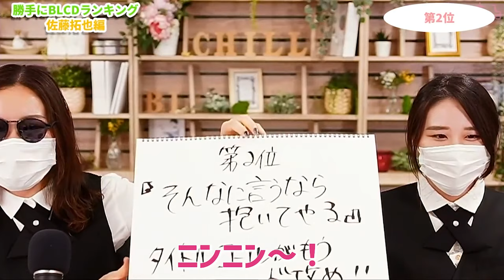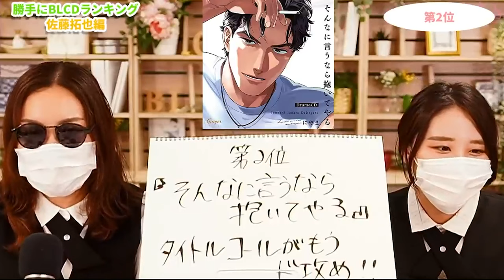【BLCD】BLCDオタクが選ぶ佐藤拓也さんのベスト攻め演技part2【切り抜き】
本編はこちら↓
BLCDオタクが佐藤拓也さん出演BLCD個人的ベスト３考えたら受けも攻めもすごすぎた…【声優】【商業BL】ちるライブ

▼紹介作品
『そんなに言うなら抱いてやる』

感想はコメント欄や ちるライブ​​​​ でどしどし送ってください～！

はYouTubeのほかにもSNSを運営しています！

ライトなBL作品を中心にリアルタイムでご紹介
ちるちるライト

BLコミックを動画で紹介

週2回投稿

平日毎日投稿

Z世代のちるちるスタッフが毎日配信
TikTokライブ
平日配信